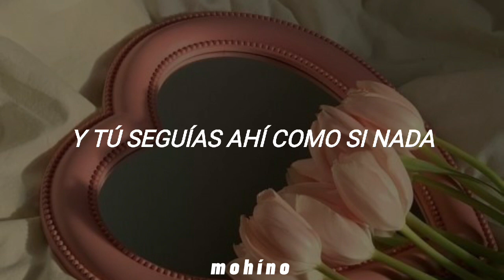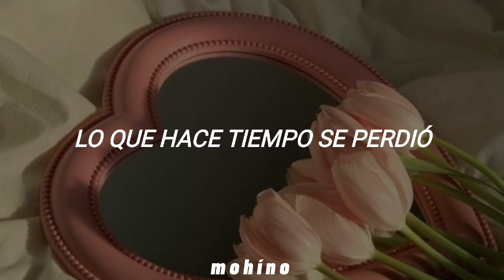Ricardo Arjona - Como Duele (Letra)